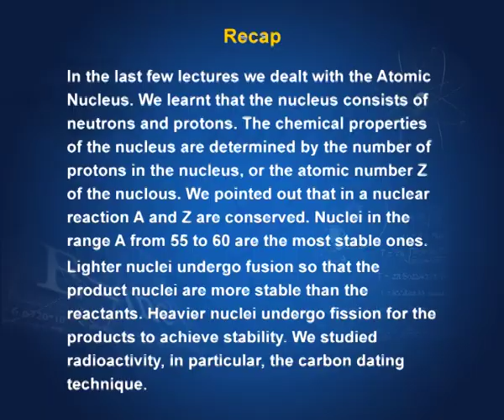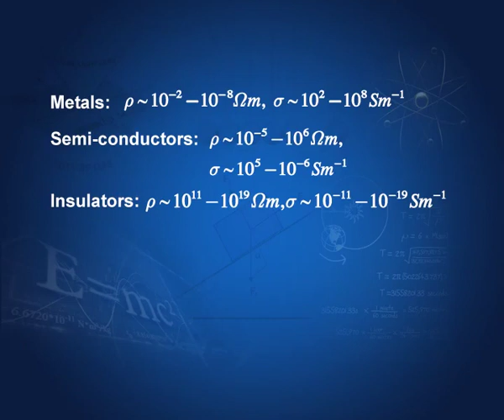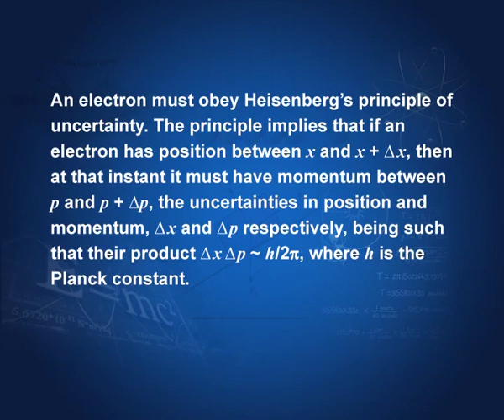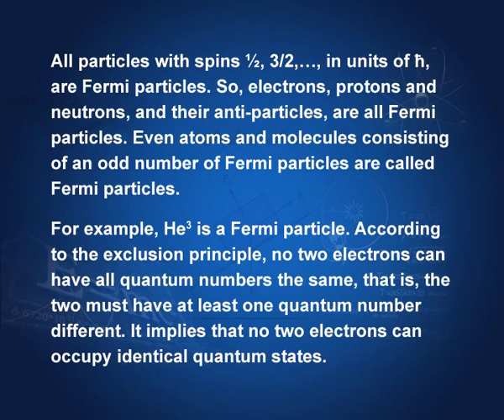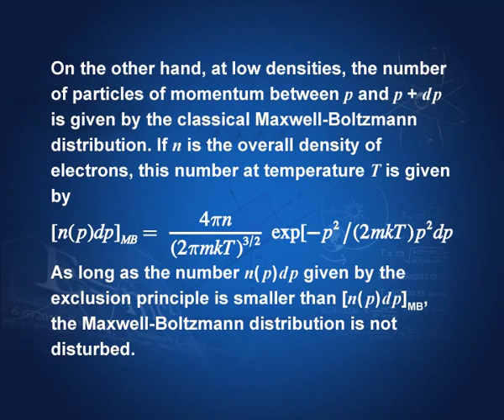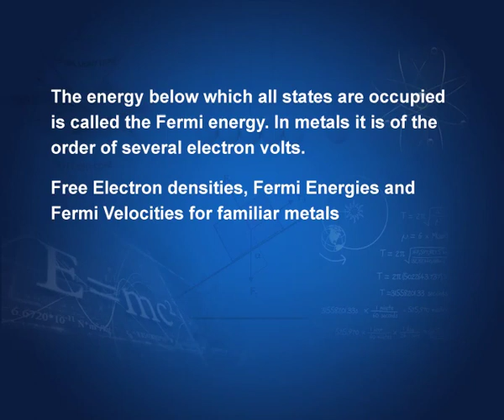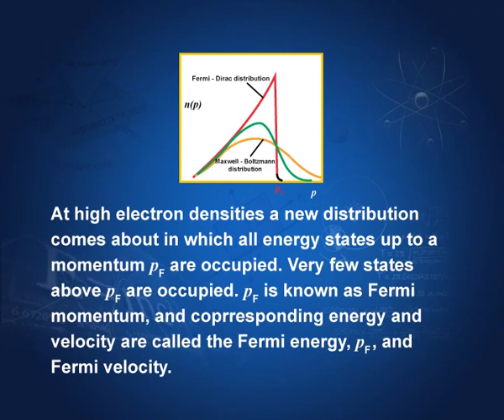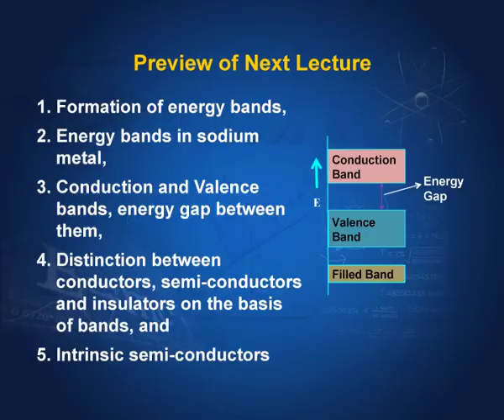Semiconductors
Basics of conductor, insulators and semiconductors explained. Discuss degenracy of electron, fermi energy and fermi-dirac distribution.